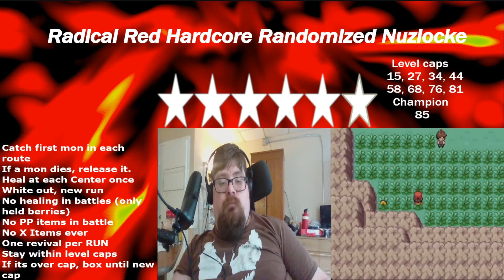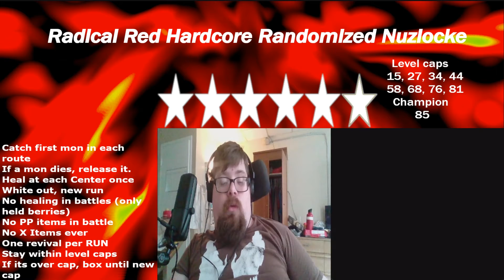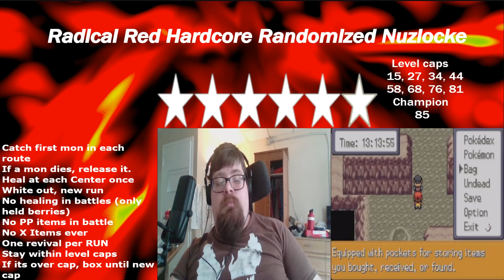Pokemon Radical Red Hardcore RANDOMIZED Nuzlocke Episode 47 Unfortunate Losses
Unnecessary too.. Hindsight is 20/20